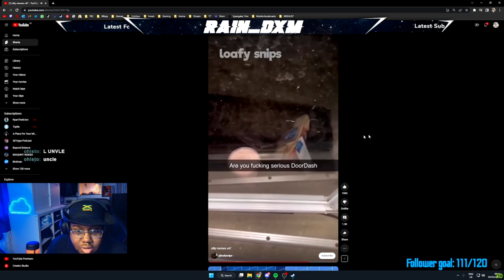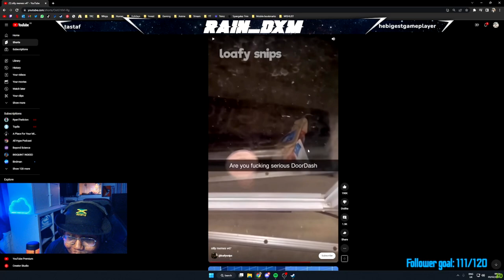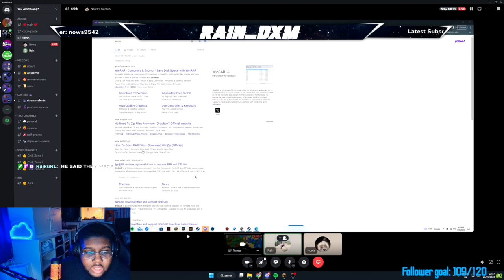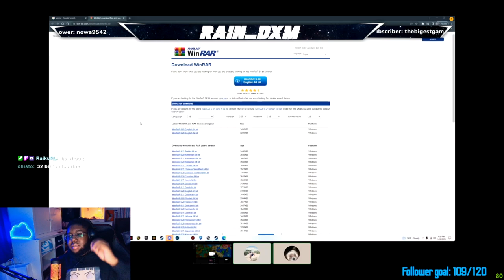THIS VIDEO HAS SO MUCH CONTENT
GPU: NVIDIA GeForce RTX 2060 SUPER
CPU: AMD Ryzen 7 3800X @ 4.1GHz
Memory: 32.00 GB RAM
OS: Windows 11
2TB Hard drive (For Games)
4TB Hard drive (For Editing)
500GB SSD (OS)
27Inch 165hz Monitor
24Inch 144hz Monitor (Portait Dual Monitor Setup)
Follow my Friend!